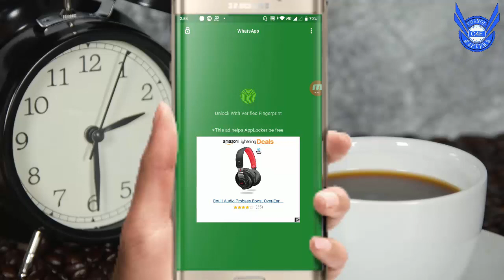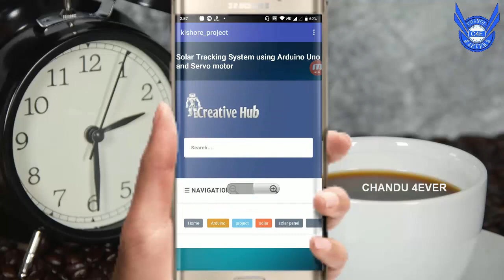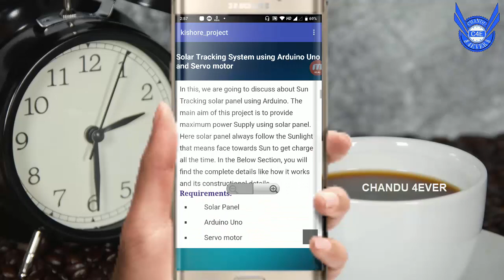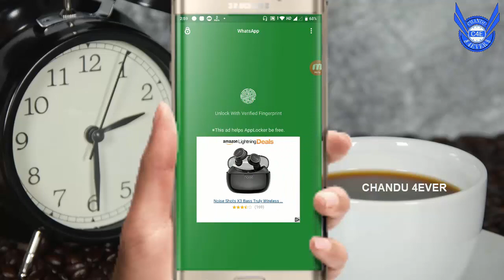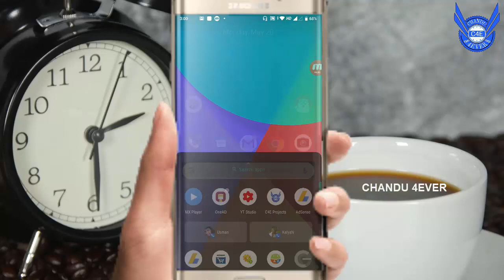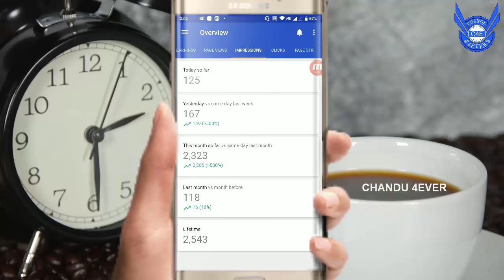Admob earning for my All Subscribers || C4E projects update | adsense earning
admob earning
chandu 4ever
creativehub in telugu
admob in telugu

🔗🔗🔗Android apps Important Topics🔗🔗🔗

Website Development Classes